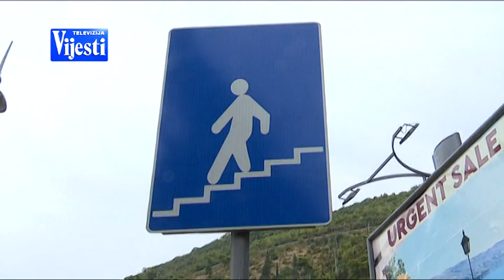BOJE JUTRA - Podzemni prolaz | Vijesti Online